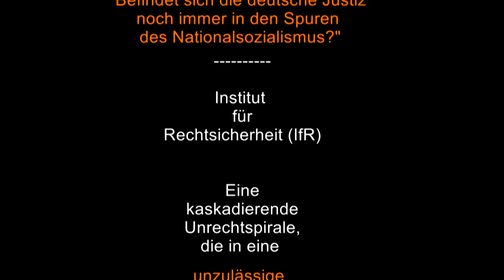Rechtsbankrott in Newtopia?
Die Akte NEWTOPIA

Was wir festgestellt haben:
Unzulässige Insolvenzeröffnung, rechtlose Gerichts-Entwürfe, verbotene "Sippenhaft", Geschäftskonzept "Erlaubt ist, was nützt".

Die Untersuchung zeigte eine kaskadierende Unrechtspirale, die in eine unzulässige Grundrechte und Menschrechte verletzende Insolvenz sogar gegen Unschuldige führte, ausgelöst durch das von SAT.1 beauftragte Medienformat NEWTOPIA.

Auftraggeber und Nutznießer:

Mediengruppe SAT.1
Produktionsfirma talpa
Automobilkonzern TOYOTA (durch Produktplatzierung)
Justiz, Insolvenzverwalter und Ausführungsorgane.

Es geht uns darum, Menschen, die falsche Entscheidungen treffen, die Möglichkeit zu geben, ihre Fehler zu korrigieren und wieder gut zu machen. Dazu sind wir interdisziplinär vernetzt, um Fehler zu finden und Handlungsmöglichkeiten zur Korrektur aufzeigen.

Darum wollen wir so arbeiten, dass wir allen Beteiligten angemessene Zeit geben, uns mitzuteilen, welche Wahl sie treffen:
A) Mitarbeit zum Folgenbeseitigungsanspruch, Schadensersatz, bei Straftaten: tätige Reue (sinngemäß § 83a StGB)
oder
B) Schadensmeldung bei den Diensthaftpflichtversicherern (dortige Prüfung auf grobe Fahrlässigkeit oder Vorsatz)
   Schadensersatzklagen (Grundrecht und Menschenrechtsverletzungen vor den internationalen Gerichten)
   Strafanzeigen beim internationalen Strafgerichtshof, Verlust der öffentlichen Aufgaben kraft Gesetz.

Besonders die Firma TOYOTA, die sich die Geschichte ganz anders vorgestellt hatte, könnte eine große Rolle dabei spielen, auf die Schädiger Einfluss zu nehmen.
Denn TOYOTA wollte in NEWTOPIA vorkommen, als "die Marke, die Innovationen vorantreibt"
- wir wünschen uns, dass TOYOTA auch eine Marke ist, die nun "eine Innovation für die Qualität und Rechtssicherheit vorantreibt."

Rechtsmängel derzeit festgestellt oder in Untersuchung:

Einmietbetrug, Pfandrechts - und Verstrickungsbruch, Urheberrechtsverletzungen, Hausfriedensbruch
In-sich-Geschäfte - Befangenheit und Vorteilsnahme, Ungerechtfertigte Bereicherungen
Amtsanmaßung, Androhung von Straftaten, Nötigung, Raub, Freiheitsberaubung, Verfolgung Unschuldiger

Sogar Sippenhaft nach nationalsozilistischer Vorlage!

Exekution ohne gültiges Urteil (Entwurf ohne Rechtskraft)
Verstöße gegen das Grundgesetz Art. 1, 13, 14, 19, 25, 97, 101, 123, 139
Strafbare Handlungen nach StGB §§ 11, 13, 14, 15, 16, 17, 25, 26, 27, 81, 92, 130, 253, 255, 258, 259, 263, 267 u.a.
GG Art. 1-19, 25, 97, 101 u.a.

Verletzungen völkerrechtlicher Schutzvereinbarungen:
UN-RES A/66/462/Add.2, UN-RES 43/225, UN-A/RES/66/164, UN-A/RES/53/144, UN-A/RES/53/625/Add. 2,
UN-DOC A/C.5/43/18 sowie UN-Resolution A/RES/217, UN-Doc. 217/A-(III) 56/83 zu ILC gemäß Art. 73 UN-Charta
AEMR = Allgemeine Erklärung der Menschenrechte v. 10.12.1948
IPBPR = Internationaler Pakt über bürgerliche und politische Rechte v. 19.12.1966 EMRK = Konvention zum Schutze der Menschenrechte und Grundfreiheiten v. 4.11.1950
EcoSoC = Internationaler Pakt über wirtschaftliche, soziale und kulturelle Rechte v. 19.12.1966 gemäß Art. 25 GG nach natürlich-völkerrechtlichem Vertrag
Art. 1, 125, 127 im Vertrag 0.518.42 Genfer Abkommen
Art. 1, 142, 144 im Vertrag 0.518.51 Genfer Abkommen
Alle Bediensteten haben u.a. die Resolution A/RES/53/144 und das Genfer Abkommen 0.518.51 Teil IV, zu kennen und gemäß Art. 144 zu besitzen und gemäß UN-Res. A/RES/53/144 Art. 2 und 10 zu befolgen!

Die Dokumentation zum Forschungsstand ist öffentlich zugänglich unter IfR-UN.INFO
Alle Beteiligten haben eine eigene an sie adressierte Mitteilung hierüber erhalten.
Über die Reaktionen der Beteiligten bis zur Hauptdokumentation, wird in der IfR-Akte fortlaufend berichtet.

An die betroffenen Mitarbeiter im öffentlichen Dienst:
Gemäß § 63 Abs. 1 BBG, § 36 BeamtStG und BGB § 823 und 839, ist jeder „Beamte“ persönlich haftbar für die Rechtssicherheit im Vorgang und muss selber erhaltene Anweisungen auf korrekte Rechtsgrundlagen prüfen.

Wie immer gilt auch bis zur Hauptdokumentation unser Leitprinzip:
Wissenschaft will Wissende schaffen - nicht anklagen, sondern fordern und fördern und so helfen besser zu werden -

Deutsch: Einleitung (Sonnenaufgang) aus Richard Strauss' sinfonische Dichtung Also sprach Zarathustra
English: Introduction (sunrise) from Richard Strauss' symphonic poem Also sprach Zarathustra
Esperanto: enkonduko (sunlevigo) el la simfonia poemo "Tiel diris Zaratustro..." de Richard Strauss
Datum 2010
Diese Datei ist unter der Creative-Commons-Lizenz „Namensnennung 3.0 nicht portiert“ lizenziert.